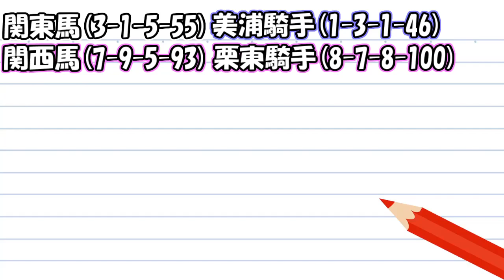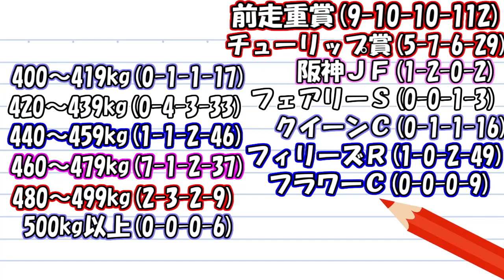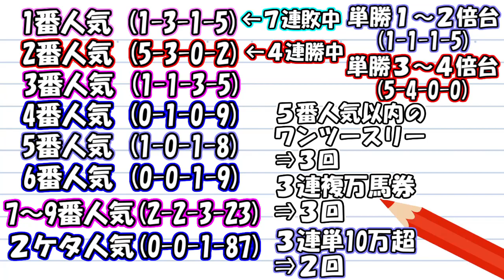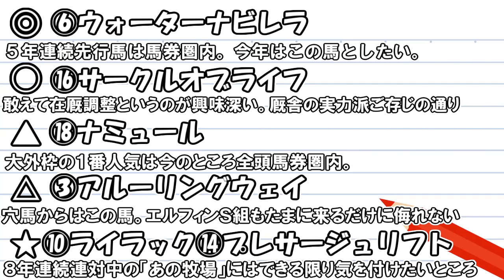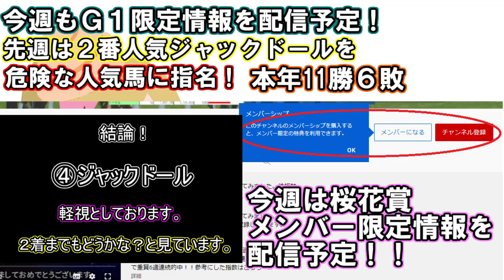本線複勝だけ的中【競馬】 桜花賞 2022 予想(日曜メインの 春雷Sの予想はブログで！)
・春雷Sの予想は公式ブログで！

・大阪杯は2番人気のジャックドールを危険な人気馬に指名！
本年11勝6敗のチャンネルメンバーシップはこちら

・ドバイターフは3連複73.8倍的中！一発逆転ファイナルレースは3連複125.9倍万馬券的中！
・大井の京浜盃は3連複41.8倍的中で2週連続的中！

・船橋競馬など地方競馬も情報満載! 地中海厳選レースはこちら！

今週は 阪神牝馬S ニュージーランドトロフィー 桜花賞 2022 予想動画をアップ予定！
来週は 皐月賞 アンタレスS アーリントンC 2022 予想動画をアップ予定！